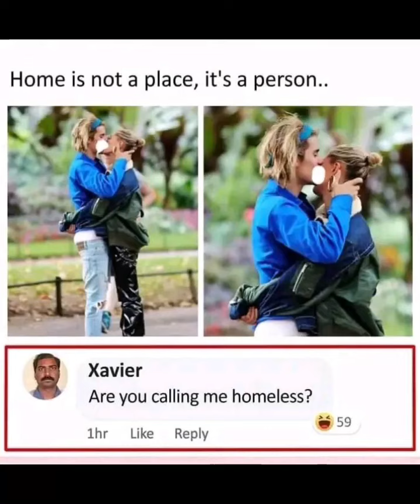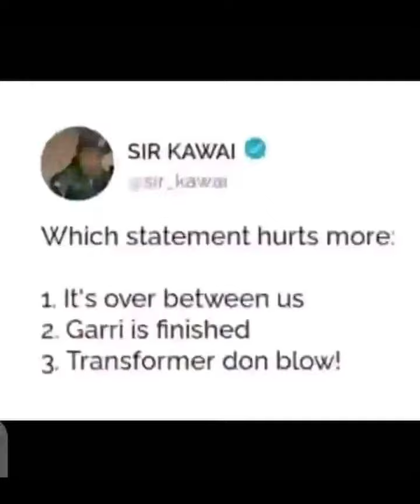Memes to laugh 😆 about